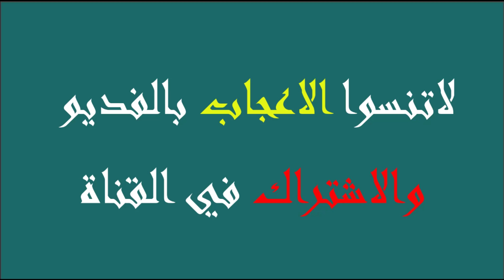الكويت/ تؤجل الدراسة ثلاثة أسابيع !!!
(السلام عليكم جميعا من مشتركين ومتابعين لهذه القناة)
🔴وجدت هذه القناة لخدمتكم
🔴 قناتنا منوعات عامة
 اخبارية محلية عالمية
تنشر الخبر من المصدر. قناة تركيا العشق والجمال